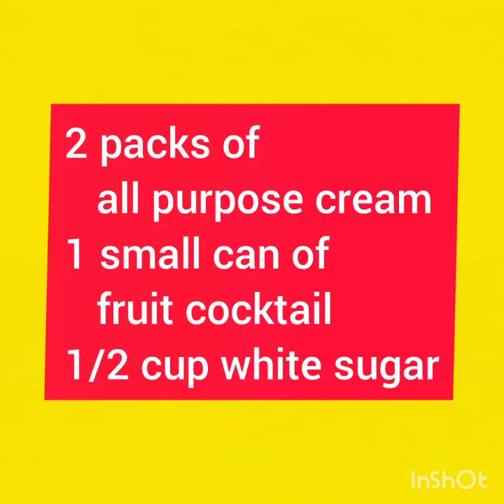FruitSaladIceCream HOW TO MAKE FRUIT SALAD ICE CREAM